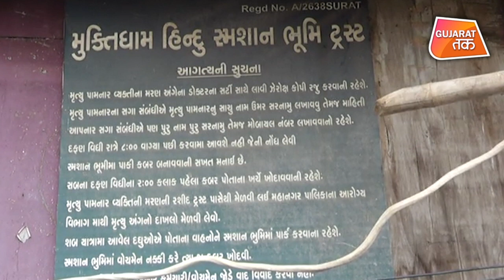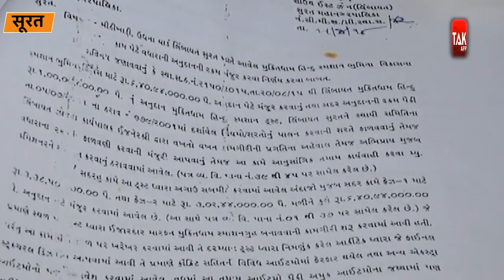BJP MLA संगीता पाटिल पर श्मशान के निर्माण में घोटले का गंभीर आरोप | GT